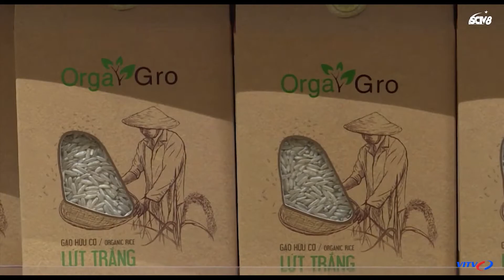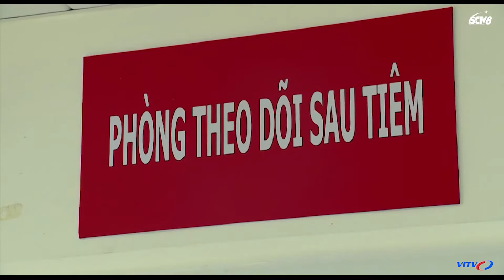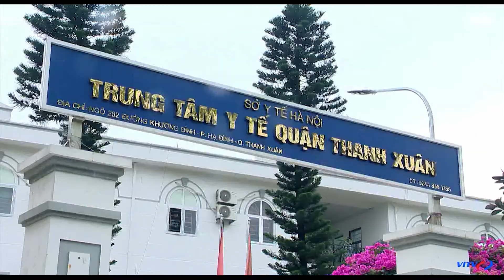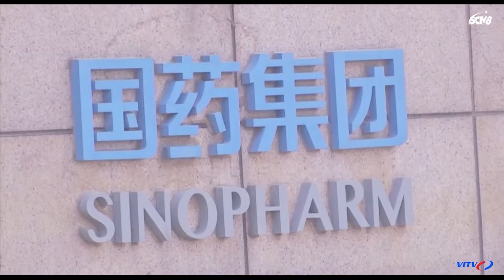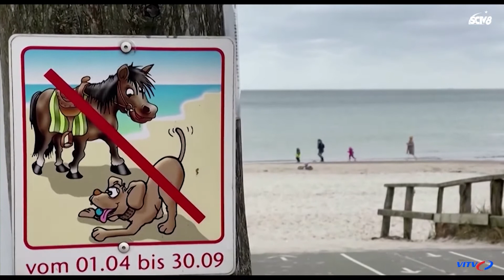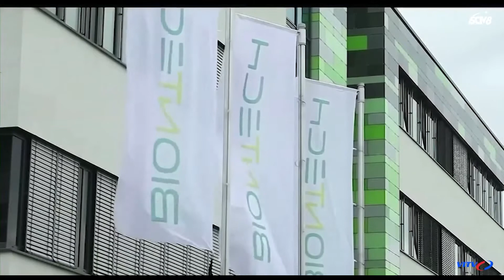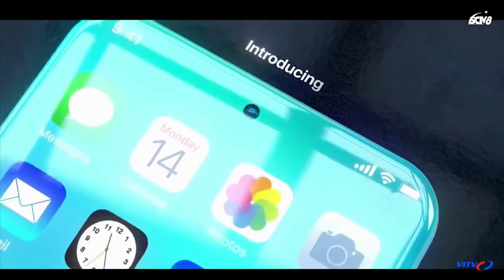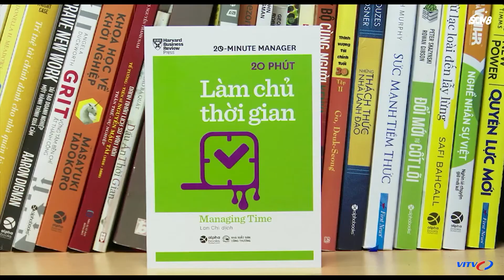Bản tin kinh tế tài chính kinh doanh Sáng 10/5/2021 Tỷ trọng USD dự trữ ngoại hối toàn cầu giảm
Bản tin kinh tế tài chính kinh doanh Sáng 10/5/2021
Tỷ trọng đồng USD trong dự trữ ngoại hối toàn cầu giảm xuống mức thấp nhất trong 25 năm
Giao dịch giảm nhưng mặt bằng giá nhà đất lại tăng
Nguồn cung văn phòng Tp HCM dịch chuyển mạnh ra ngoài trung tâm
Doanh nghiệp Mỹ ưu tiên tìm kiếm nguồn cung từ Việt Nam
Hơn 61.000 tỷ đồng vốn đầu tư công năm 2021 chưa được phân bổ
Cập nhật Covid-19
Tránh áp dụng cực đoan việc giãn cách xã hội
Hà Nội tiêm miễn phí vắc xin COVID-19 cho người 18 - 65 tuổi
Hà Nội chuẩn bị 194.000 tỷ đồng hàng hóa đáp ứng nhu cầu chống dịch
CHÙM TIN VẮN: Đà Nẵng xét nghiệm COVID-19 cho lái xe Grab và taxi truyền thống; Cấm xe khách dừng đón, trả khách tại vùng dịch COVID-19; Hà Nội: Tăng cường phòng, chống dịch Covid-19 phục vụ bầu cử
WHO cấp phép sử dụng khẩn cấp vaccine ngừa COVID-19 của Sinopharm
EU bổ sung Israel vào danh sách quốc gia an toàn
Đức không nới lỏng hạn chế dù số ca nhiễm Covid-19 đã giảm
Pfizer và BioNTech đề nghị FDA cấp phép đầy đủ cho vaccine chung
Châu Phi đối mặt nguy cơ bùng phát làn sóng COVID-19 mới
Chùm tin công nghệ
Cuốn sách mỗi ngày